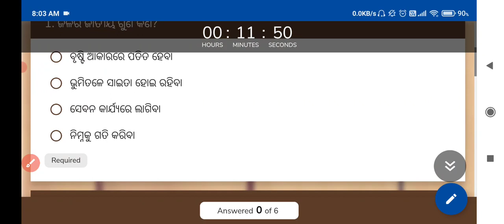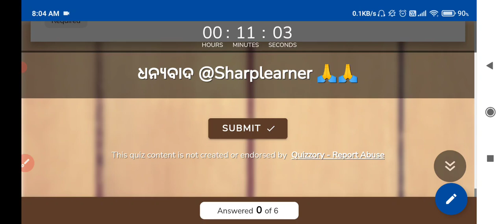ନବମ ଶ୍ରେଣୀ ( Pre SA-2 ) Live Test🔥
Wellcome to Sharp Learner 🙏🙏

Sharplearner

Odia

Bseodisha